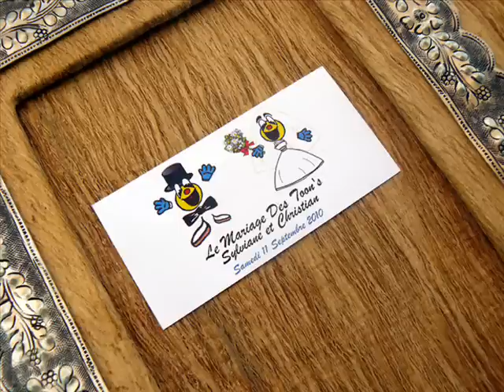demande dis moi oui